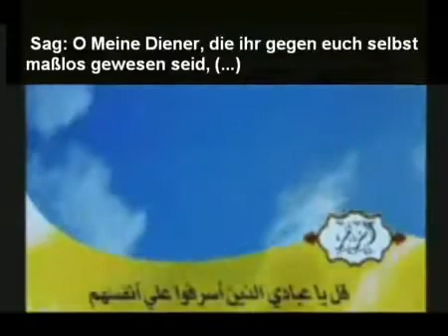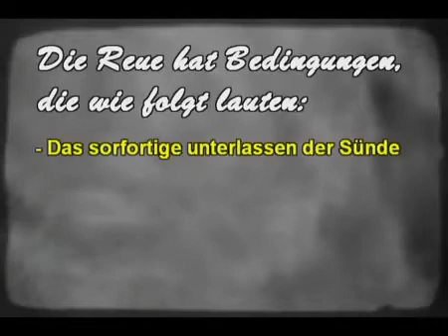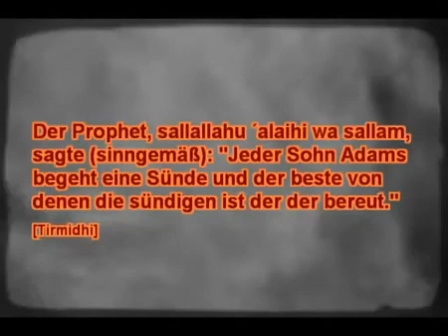Die Taubah Bitte Allah und er wird dir vergeben insallah